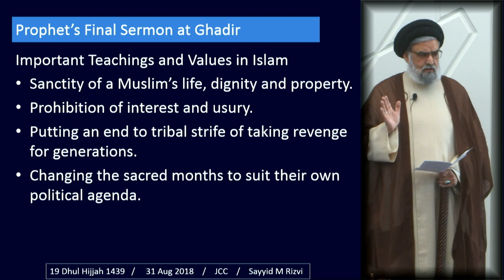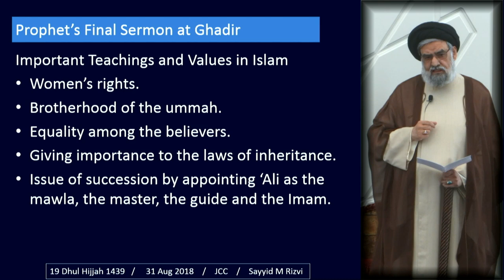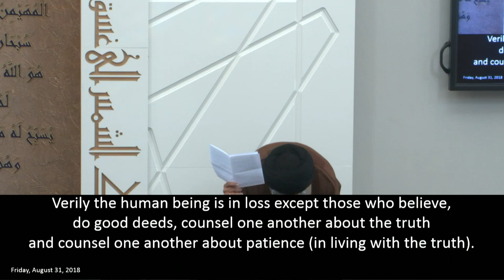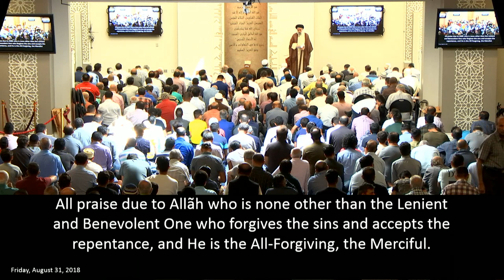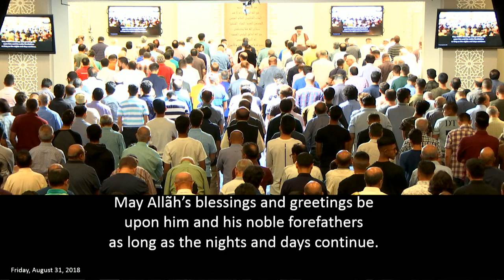10 Teachings from the Ghadir Speech; Qur'an & Itrat or Sunnat? - Maulana Syed Muhammad Rizvi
- Discussing the week of Ghadir
- Ghadir was the biggest gathering that the Prophet addressed, and this was also his last formal sermon.
- The preamble was about his approaching death, and ended with the most important message of succession and wilāyat of Imam ‘Ali. In between, he talked about the important teachings and values of Islam
- Discussing the sanctity of Muslim's life and honour/dignity, sanctity of others' property, women's rights, and other important teachings
- The equality among believers also as an important topic, and holding steadfast to the Qur'an and Ahlul Bayt
- Discussing the importance of the Ahlul Bayt, and how five of the six major sources of Sunni ḥadīth have this statement where the Prophet says: Allāh’s Book and my family. And none of the six major sources have the now famous statement that predominantly quoted: “Allāh’s Book and my sunnat.”
- While we are not against the sunnat of the Prophet, this statement is not present in the ṣiḥāḥ sittah; it's only found in Muwaṭṭa of Imam Mālik and Sīrah of Ibn Hishām but without any sanad – this makes it an unauthentic statement.
- Whereas the statement: “Allāḥ’s Book & my family” is a mutawātir ḥadīth, narrated by 120 companions.